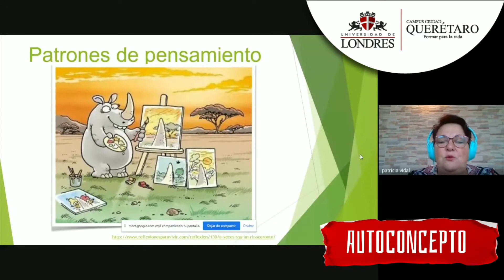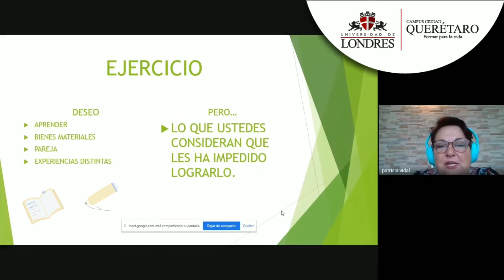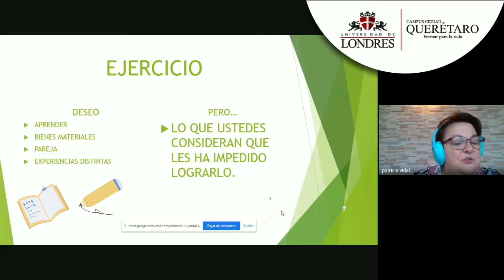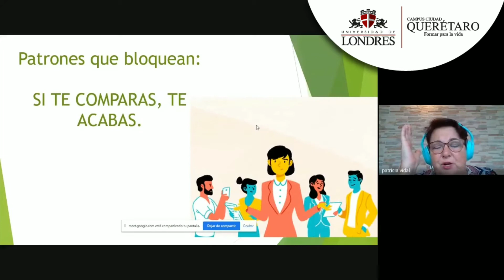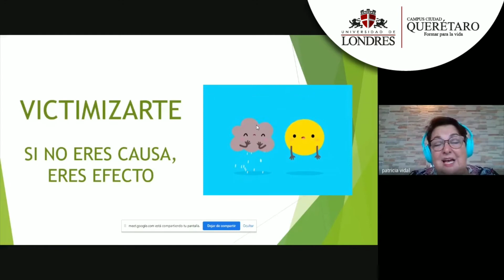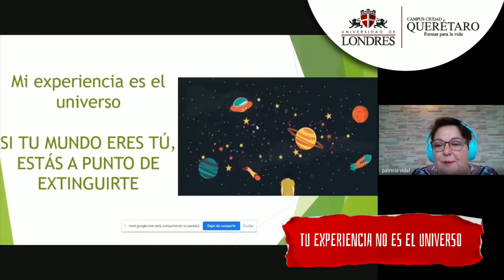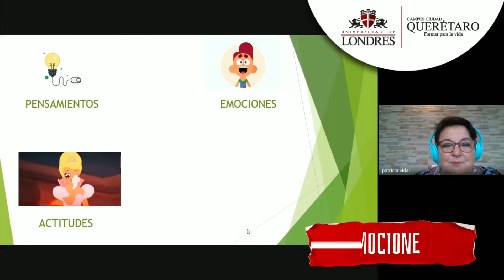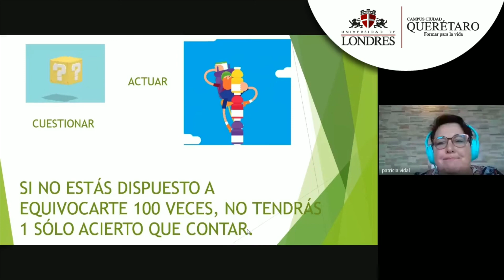"Desbloquea tus talentos"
¿Sabes cuáles son los patrones de pensamiento que están bloqueando tus talentos?
La Dra. Patricia Vidal Beorlegui nos dice cómo desbloquearlos ;)